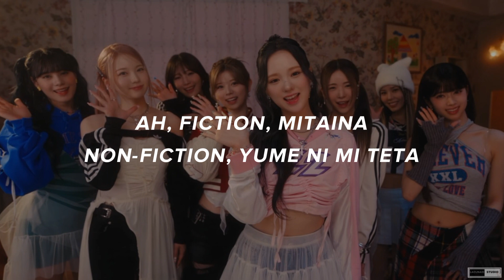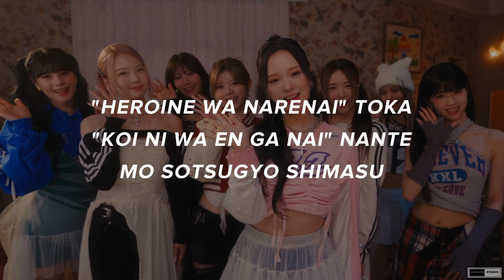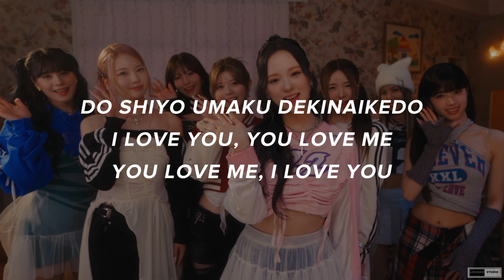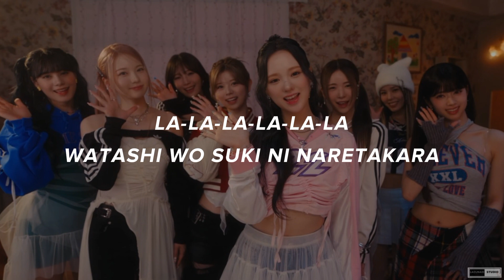NiziU (니쥬) - SWEET NONFICTION (EASY LYRICS)